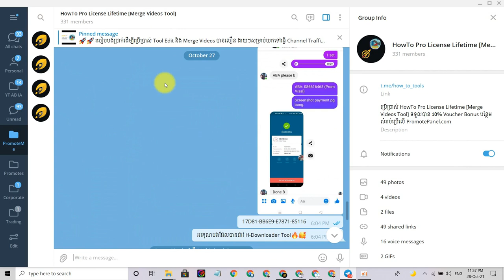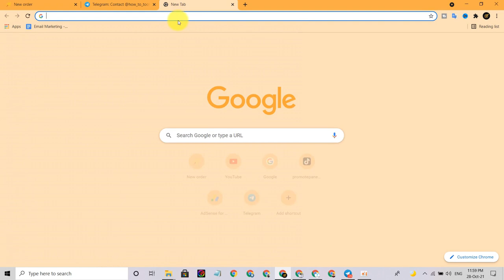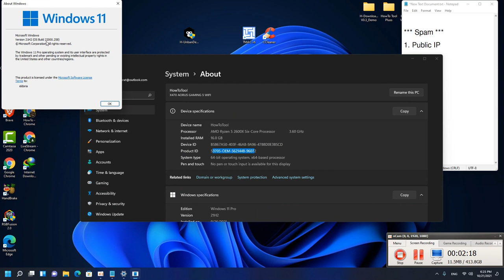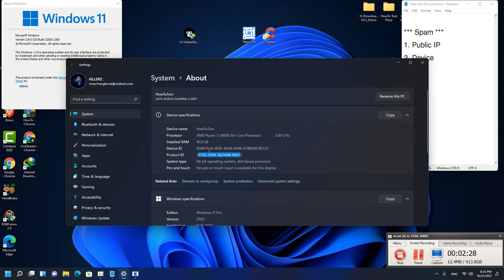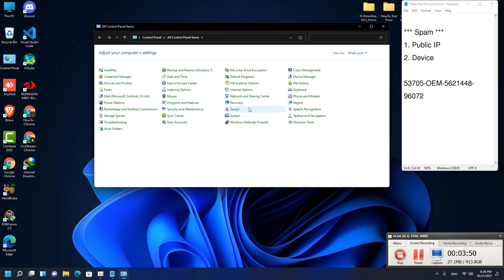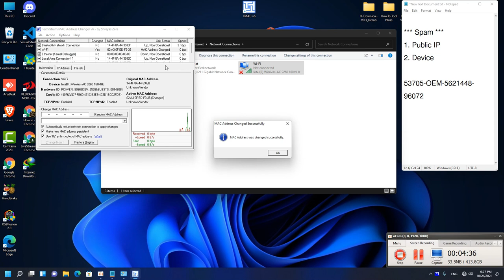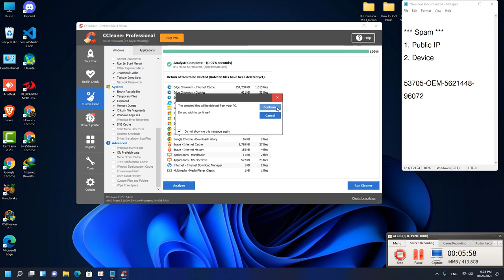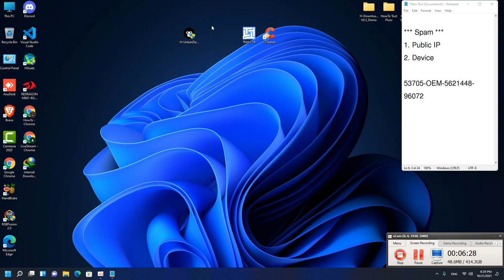កម្មវិធី Clear Spam Device PC & Change MAC Address & Clear Caches Tool 2021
H-UnBanDev - Pro License Lifetime [Clear Spam Device] by Promote Panel

H-Downloader is a video downloader that can make your life easier by downloading videos you need just a few steps away.

List of feature in HowTo Pro Tools

- Clear Spam Device on PC
- Free Tool Auto Change MAC Address
- Free CCleaner Tool [Clear Caches]
- Best Tool for Youtubers, Facebook Page Builders, etc.